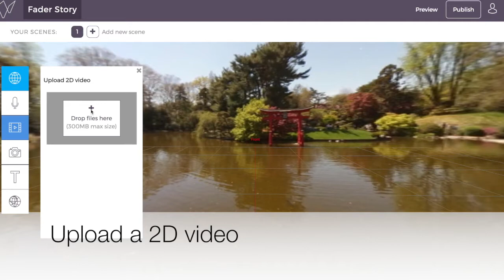Add 2D content to your 360 stories with Fader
This is a quick tutorial about how to easily add 2D content (e.g. videos and images) to your 360 story with Fader. Try it out yourself at getfader.com.

Let us know if you need more tutorials for our tool or if you have any questions.

Vragments is a Berlin-based startup. We are programmers, journalists and storytellers. We have built VR projects in collaboration with The Center for Investigative Reporting and public broadcasters like Deutschlandfunk Kultur and rbb.

We are building a tool called Fader which allows you to create 360 content very easily and fast. Fader is currently in beta and is co-funded by Google’s Digital News Initiative. It has been tested and approved by news organizations, universities and people with stories to tell.